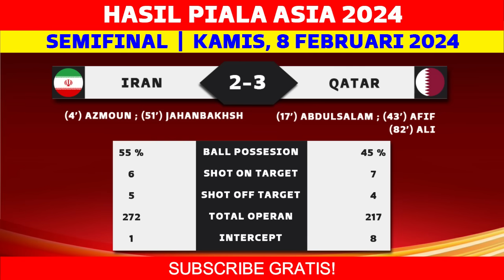Jadwal Final Piala Asia 2024 - Jordania vs Qatar - Piala Asia 2023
Jadwal Final Piala Asia 2024 - Jordania vs Qatar - Piala Dunia 2023 Qatar - Live RCTI - AFC ASIAN CUP 2023

Berikut jadwal Piala Asia 2024 hari ini:
sabtu 10 februari 2024
jordania vs qatar